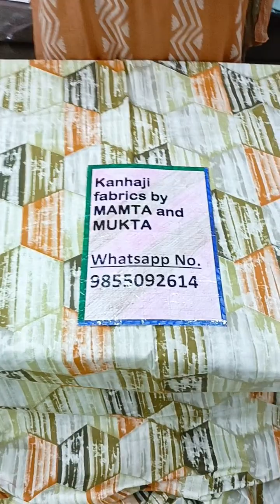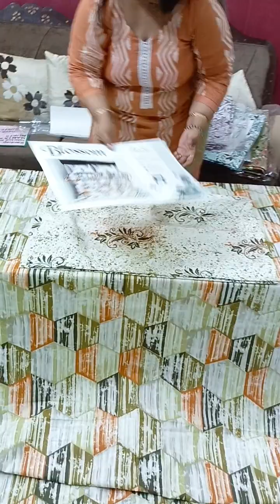सुंदर सुंदरबेडशीट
oder no payment no 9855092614
pure cotton double bed sheets
reasonable price 🥳
offer price
book fast